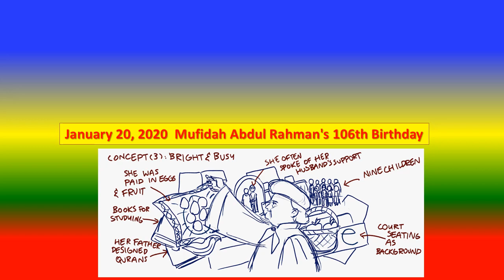Mufidah Abdul Rahman's 106th Birthday | الذكرى 106 لميلاد مفيد عبد الرحمن | who is Abdul Rahman's ?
من هو عبد الرحمن؟
Egyptian lawyer Mufidah Abdul Rahman on her 106th birthday. Born in Cairo on this day in 1914, she was among the first women to graduate from Cairo University’s Faculty of Law and became the premier female attorney in Egypt. Her determined efforts in and out of the courtroom helped forge the path to political equality for Egyptian women.

While practicing law, Mufidah built relationships with like-minded women advocates and was inspired to co-found the National Feminist Party, a women’s organization fighting for universal suffrage in Egypt.
google Doodle